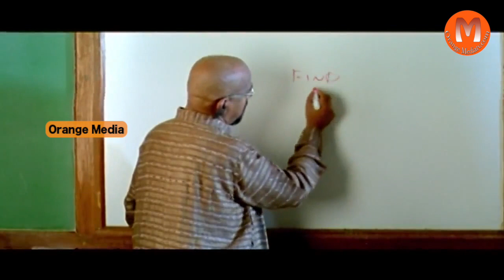Back To Back Comedy Scences || Maa Iddari Madhya Telugu Movie